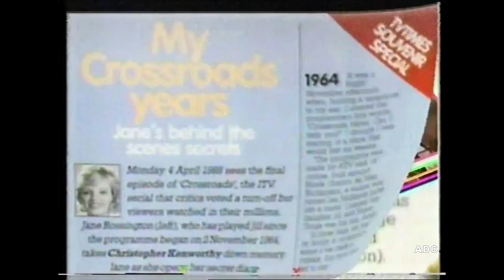Thames trailers, adverts & Philip Elsmore in-vision 1st April 1988 8 of 9